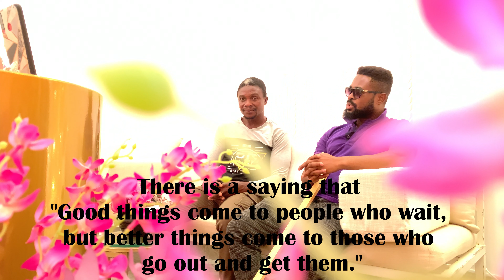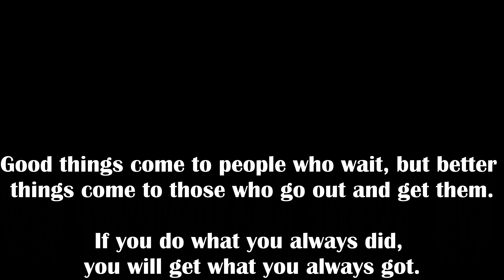THE CATERPILLAR-STARRING AMIN OPPONG/FRANCIS FABENG - the caterpillar that turned into a butterfly.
Good things come to people who wait, but better things come to those who go out and get them.

If you do what you always did, you will get what you always got.

Success is walking from failure to failure with no loss of enthusiasm.

Just when the caterpillar thought the world was ending, he turned into a butterfly.